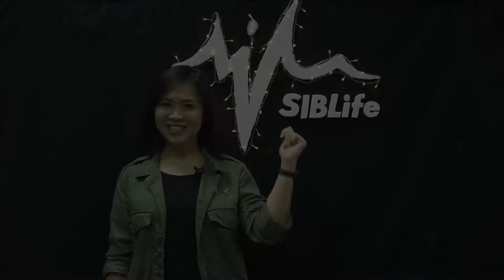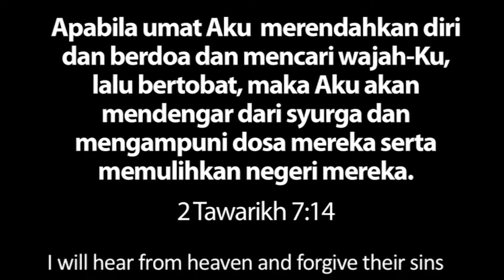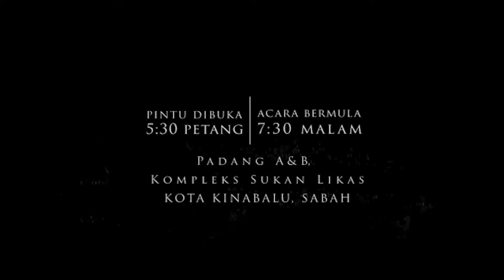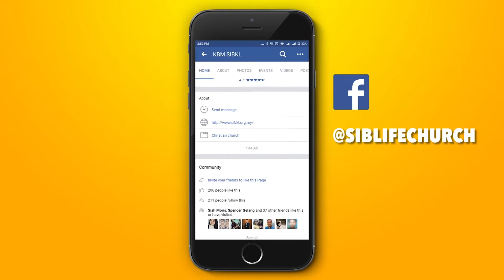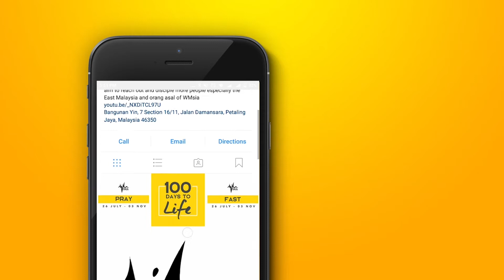July 30th, 2017 | LifeUpdates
LifeUpdates is a church weekly announcements video for SIBLife Church, Malaysia. Announcements include: 100 Days To Life, Family Camp: Life Giver, SuperSummit, Penuaian Jiwa Borneo, First Timer, Parking Token, Social Media Shoutout